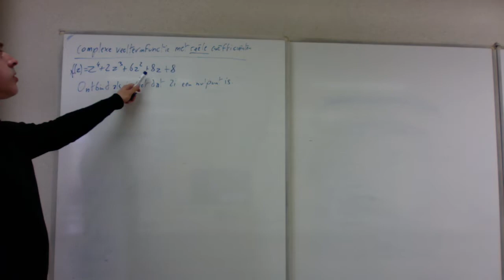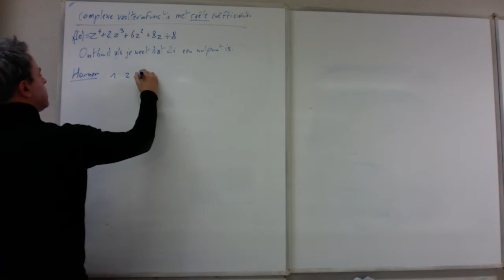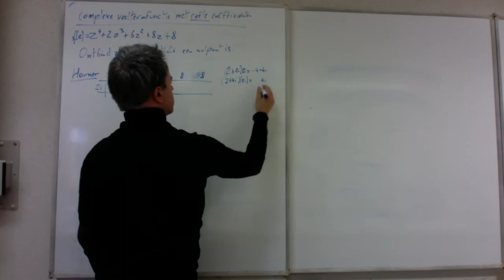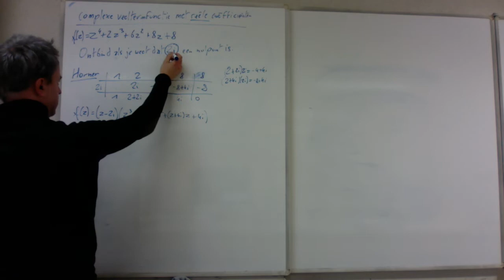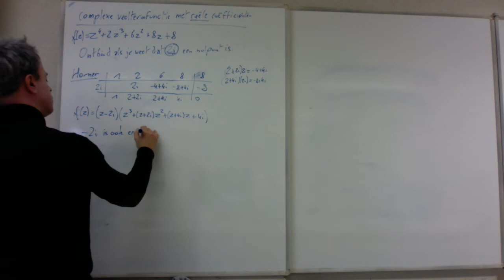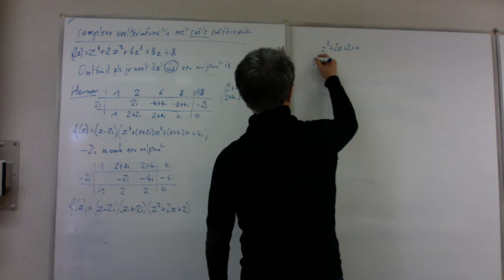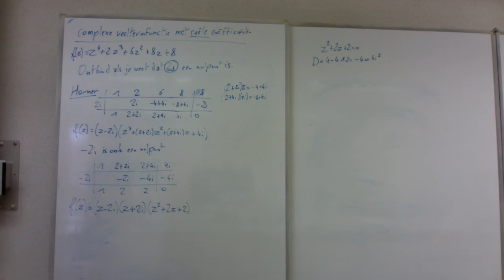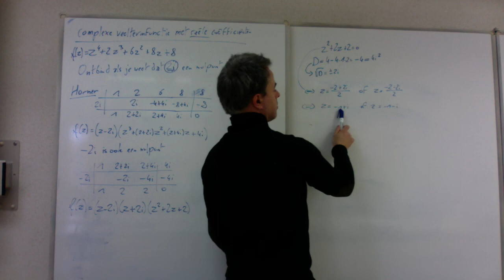complexe veeltermfuncties reële coëfficiënten